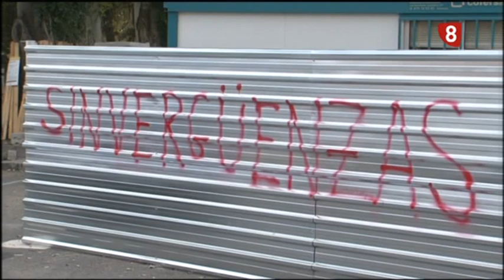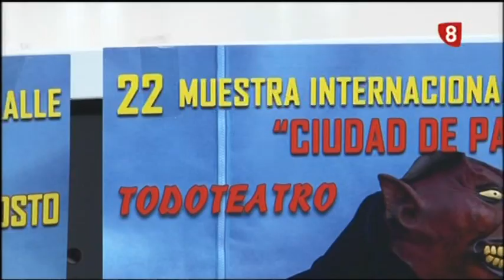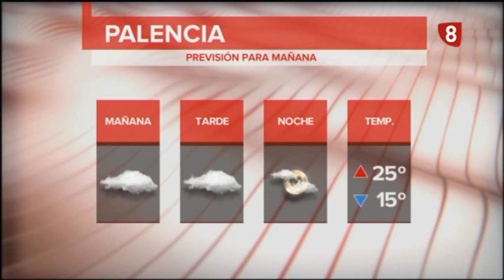Noticias 20:00h (17 Agosto 2020) La 8 Palencia CyLTV